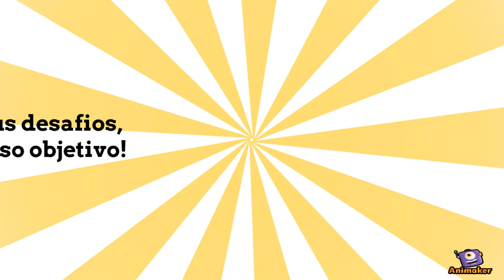Agência Marketing Digital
Animated Video created using Animaker Agência Growth Hacker e Marketing Digital | Neto Angel PR Digital
Neto Angel Growth Hacker, SEO, Marketing Digital, PR Digital, Social Media pelo sucesso da sua empresa ou startup.